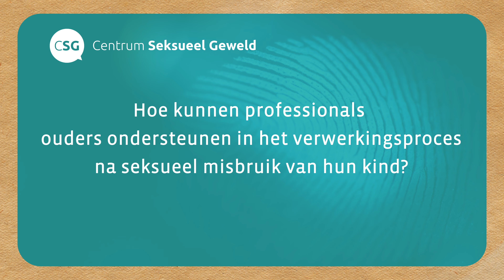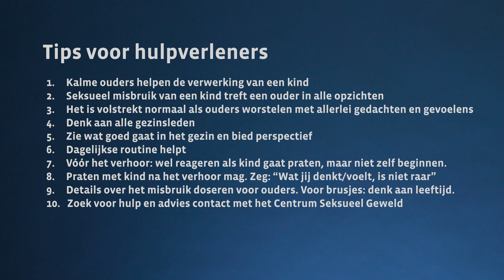Hoe kunnen professionals ouders ondersteunen na seksueel misbruik van hun kind?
Hoe kunnen professionals ouders ondersteunen in het verwerkingsproces na seksueel misbruik van hun kind? Marjolein Vandenbosch, onderzoeker bij Vrije Universiteit en Kenter jeugdhulp, vertelt je hier in deze video meer over.

Inhoud van de video:
Hoe ouders reageren wanneer zij horen dat hun kind seksueel misbruikt is, dat is van invloed op het verwerkingsproces van het kind zelf. Voor kinderen is het van belang dat hun ouders zien wat zij nodig hebben. En dat ouders niet opgeslokt raken door hun eigen emoties en gevoelens van schuld en schaamte. De vraag is hoe hulpverleners hierin kunnen ondersteunen. Waar kun je op letten als je in gesprek bent met ouders?

Ouders zijn natuurlijk helemaal overweldigd door hun gevoelens als zij horen wat hun kind is aangedaan of is overkomen. Daarbij is het van belang dat het wel weer genormaliseerd en geneutraliseerd wordt, zodat de stress langzaam afneemt en zij meer beschikbaar worden voor hun kind.Dat is een lastige taak, maar je kan dit doen door hun gevoelens en zorgen te normaliseren. Zorg dat ze zich vrij voelen en dat alles bespreekbaar is en dat alles besproken wordt. Benoem de dingen zoals ze zijn.

Kijk daarnaast ook naar de ouders als individu en als stel. Soms roepen de gebeurtenissen bij de ouders onverwerkte trauma’s op. Dan is het belangrijk om daar de ruimte voor te maken om die ook te verwerken en een plek te geven. Op die manier is de ouder namelijk uiteindelijk ook beter beschikbaar voor het kind. En is er meer ruimte om het kind emotioneel te ondersteunen.

Vaak zijn er ook meerdere kinderen in het gezin, en het is belangrijk om te kijken wat die broertjes en zusjes nodig hebben in het verwerkingsproces. Daarnaast is het ook goed om te benoemen wat er goed gaat in het gezin en om perspectief te bieden. En ook wat bij een leeftijdsadequate ontwikkeling hoort. Als dat minder goed gaat, dan is er natuurlijk ook altijd de mogelijkheid voor traumabehandeling.

In het algemeen is het voor het hele gezin beter als ze zoveel mogelijk proberen om hun dagelijkse routine vast te houden. Dat geeft hun structuur en rust.Hoe zit het met informatie delen over het misbruik? Tijdens het politieonderzoek wordt ouders afgeraden om te praten met hun kind over het misbruik, omdat ze anders hun kind mogelijk zouden kunnen beïnvloeden.

Maar ouders kunnen natuurlijk wel hun kind ondersteunen bij de voorbereidingen voor het verhoor, voor het studioverhoor. Het is daarbij bijvoorbeeld mogelijk dat ze zeggen dat het kind eerlijk kan zijn, of dat het alles kan vertellen, zodat het kind wat rustiger het verhoor ingaat.

Na politieonderzoek is het juist goed als ouders en hun kind over het misbruik praten. Door het te normaliseren geeft het het kind ook het gevoel gehoord te worden. En geeft het rust en ruimte.
Het is voor het kind ook fijn als het niet elke keer allemaal details zelf hoeft op te rakelen. Daarom kan het in sommige gevallen belangrijk zijn om details van het misbruik te delen met de ouders. Maar doe dit wel stapsgewijs zodat ouders niet weer overweldigd raken door hun emoties. En betrek het kind er ook bij, stem het ook af met het kind, zodat die ook weet welke informatie gedeeld wordt. Dit kan praktisch zijn bij een voorbereiding op een gezinsgesprek of bij een mogelijke rechtszitting.

Daarnaast is het ook belangrijk om weer oog te hebben in dit proces voor welke informatie de broertjes en zusjes nodig hebben. Welke informatie moeten zij weten en past dit ook bij hun leeftijd?

Waar vinden ouders hulp? Ouders weten vaak niet wat er op hun afkomt, en ze zoeken vaak hulp en weten niet waar ze die kunnen vinden. Het is belangrijk dat ondanks al die onzekerheden en onduidelijkheden die op hun afkomen ouders langzaam meegenomen worden in het proces wat er op hun af gaat komen. Probeer dit als professional duidelijk en zonder valse beloften over te brengen.

Bij het Centrum Seksueel Geweld werken we met politie, advocaten en hulpverleners. Op de site vind je meer informatie en daar vind je ook meer praktische tips.

Heeft jouw kind (vermoedelijk) seksueel misbruik meegemaakt en heb je hulp of advies nodig? Bel dan met het Centrum Seksueel Geweld. Dit kan via 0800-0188. Chatten met een van onze professionals kan ook